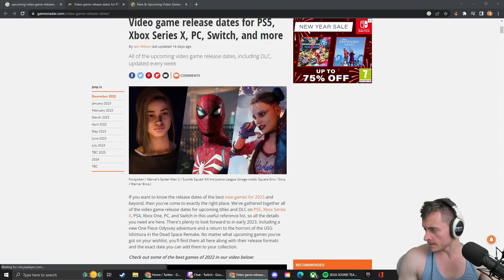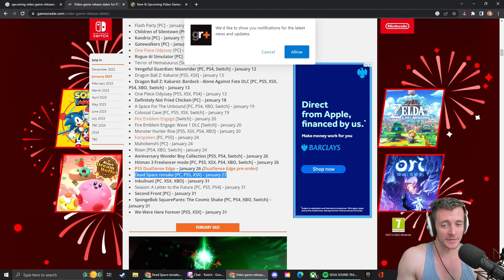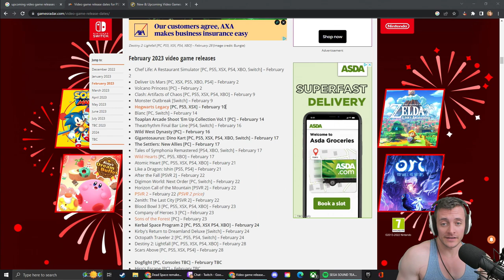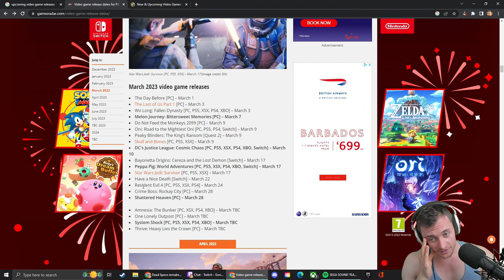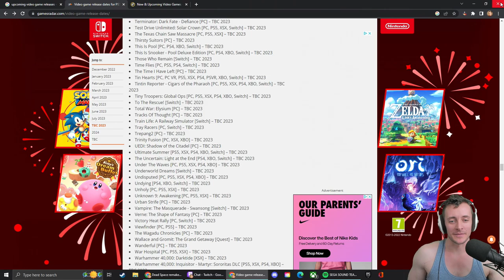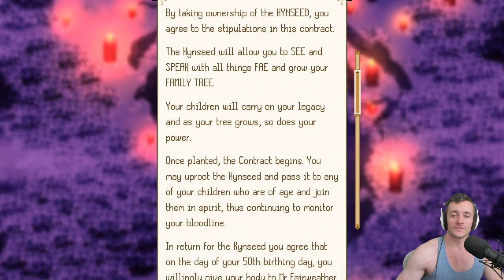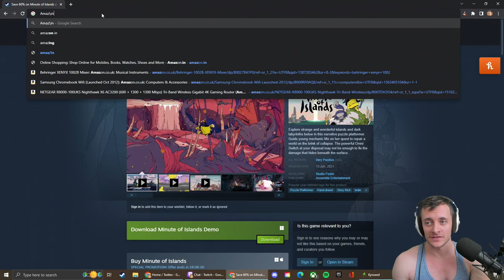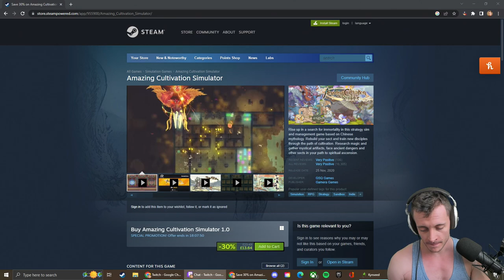Millbee Plays | Kynseed - Day 2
This is such an interesting game, it's very hard to describe.